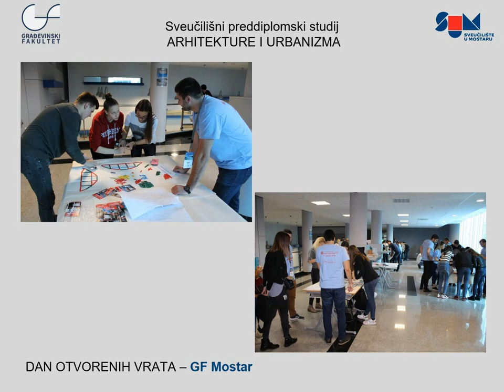Studij arhitekture i urbanizma, GF SUM